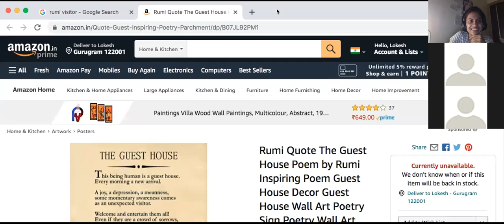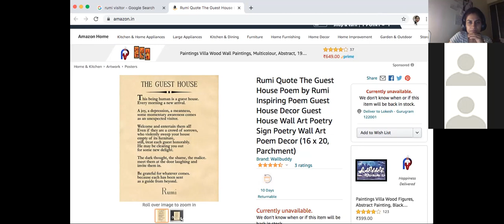Exploring Integral Life Education & the Aim/ purpose of human life-10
Session 10: held on August 29, 2021
Exploring Integral Life Education & The Aim/ purpose of human life -with the Mother and Sri Aurobindo - for beginners.
Understanding the Vital, Vital education. (emotional being)

References -
A New education for a new consciousness (Sri Aurobindo and Mother on Education)
Philosophy and Practice of Integral Education (Dr Ramesh Bijlani)